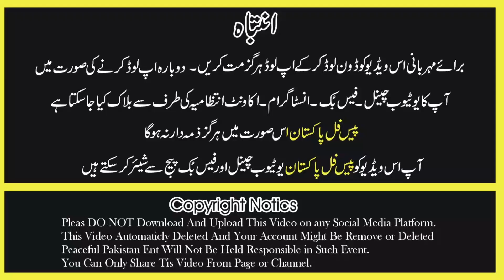House Wife Make Food for 100 Peoples at Home | Larki Ka Online Food Business | Peaceful Pakistan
Official YouTube channel of Peaceful Pakistan.
1st Urdu & Punjabi Channel of the world.

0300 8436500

Category Entertainment

best food review show india
best food show ever